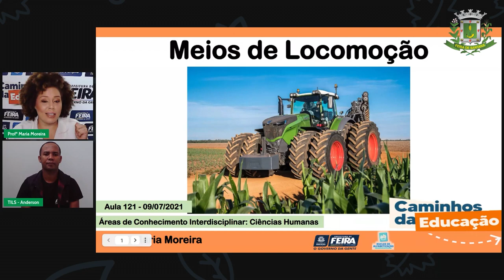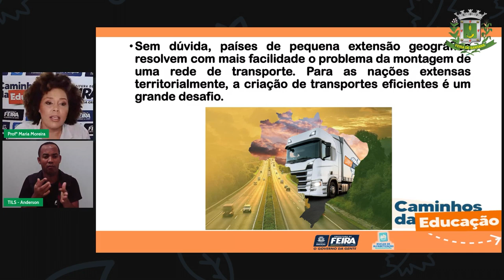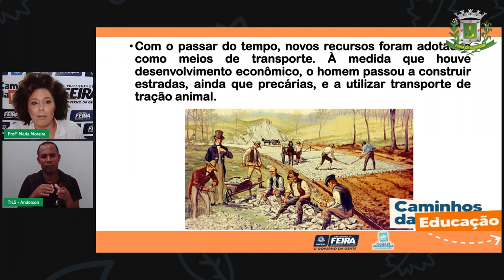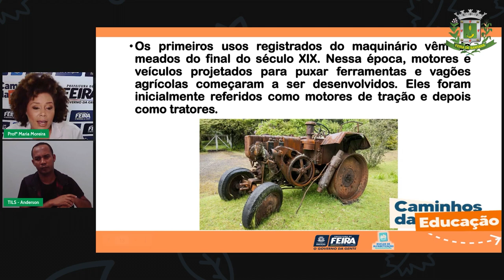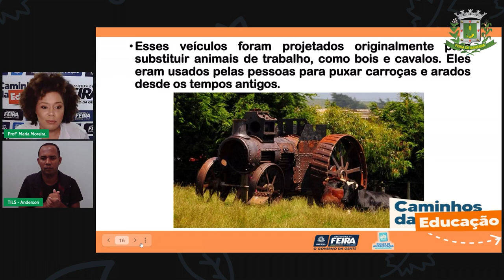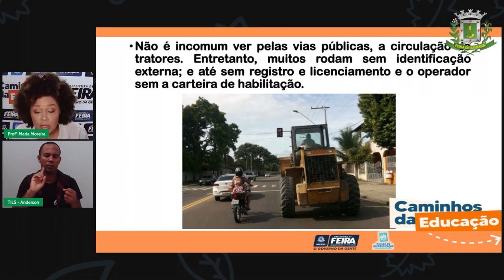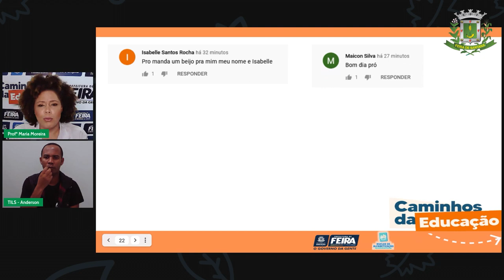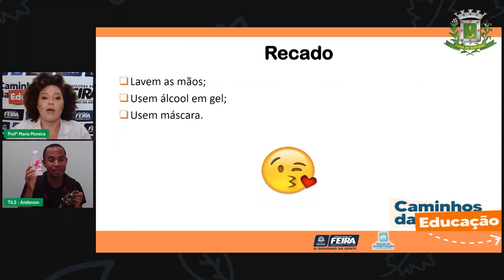Aula 121 3ºANO Profª Maria Moreira Ciências Humanas Meios de Locomoção